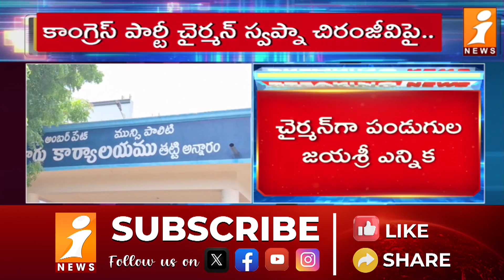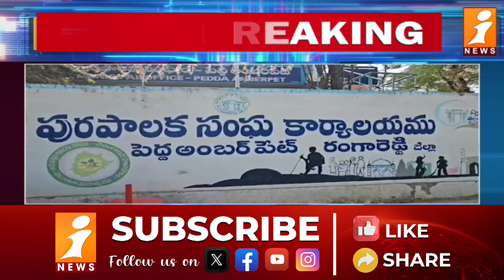కాంగ్రెస్ లో రచ్చ రాజకీయం.! | High Tension In Rangareddy Congress Party | iNews